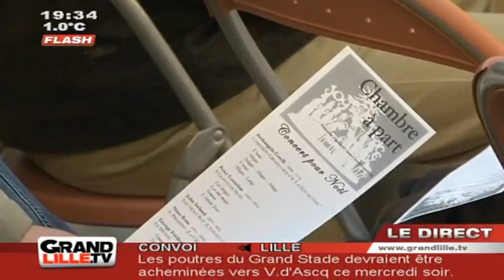Noël : Un concert à l'Hôpital Salengro (Lille)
5 musiciens de l'orchestre national de Lille se sont produit gratuitement à l'Hôpital Roger Salengro, dans une représentation de Noël d'exception ...
Vous voulez conserver ce reportage ?